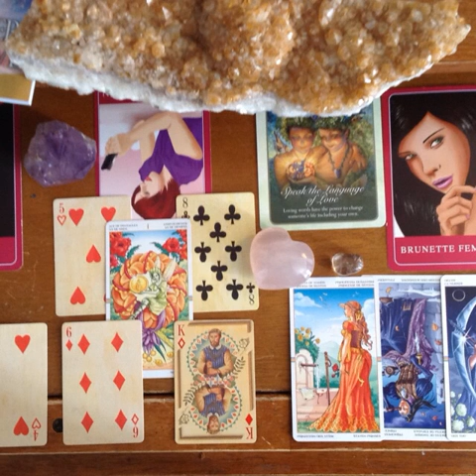VIRGO TAROT ORACLE LOVE READING APRIL 2017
Sorry the photo doesn't show all the cards here. Lets blame it on the Mercury Retrograde. NAMASTE